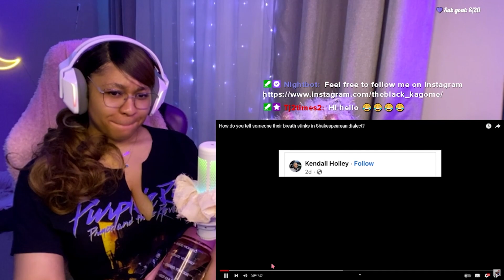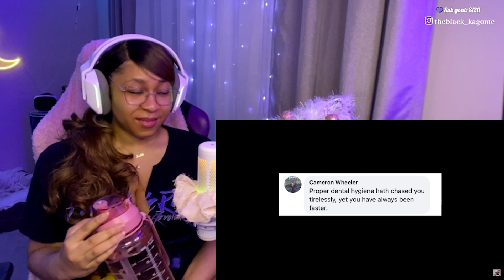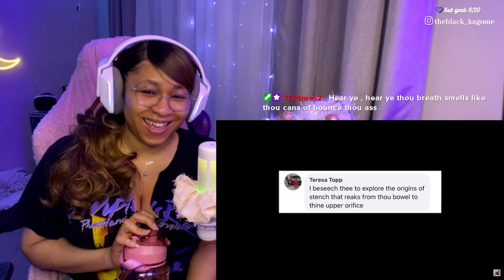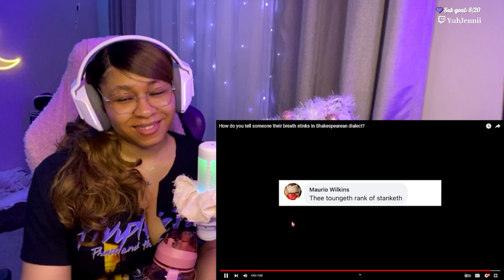How do you tell someone their breath stinks in Shakespearean dialect? | reaction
✨ABOUT ME✨
Favorite movie: Titanic
First Anime: Dragon Ball
Favorite ice cream: banana split
My personality: shy and introverted
Favorite comedian: Dave Chappelle
Favorite Adultswim show: ATHF
 *favorite episode: Hand Banana 😅
My regrets: I wish I never stopped drawing
First game ever played: EvilZone on ps1
Favorite season: Fall 🍁
Favorite food: Tacos and rice 🌮
Favorite Hobbie: I have a lot!🥴
Favorite music: indie, house, Lofi, electronic, R&B/Soul, Rap